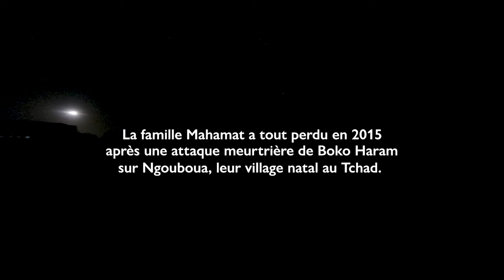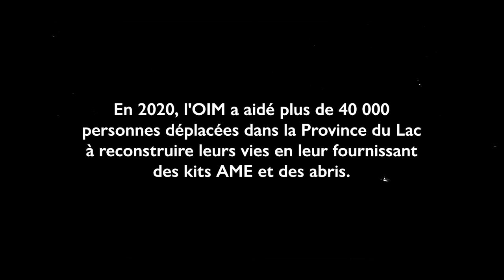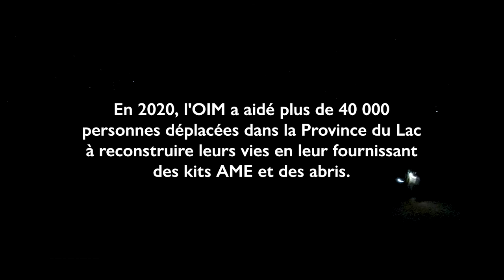Avec les personnes déplacées internes au Tchad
En 2015, la famille Mahamat a tout perdu après une attaque dans leur village natal.

Aujourd'hui, ils vivent en sécurité dans un abri semi-durable construit par l'OIM, et reconstruisent leurs vies.

Voici leur histoire.